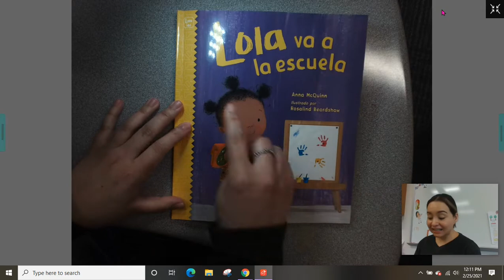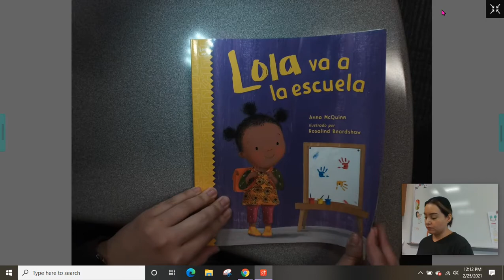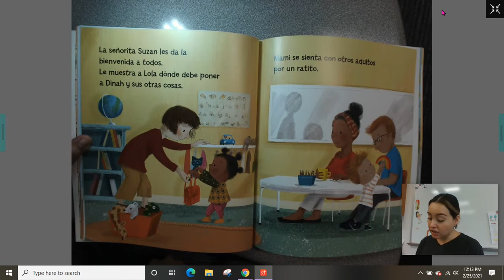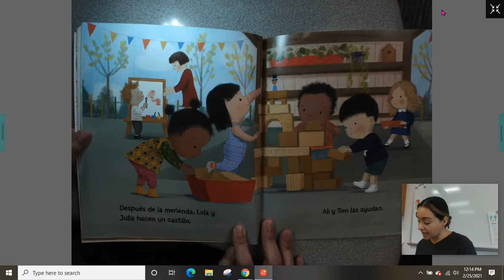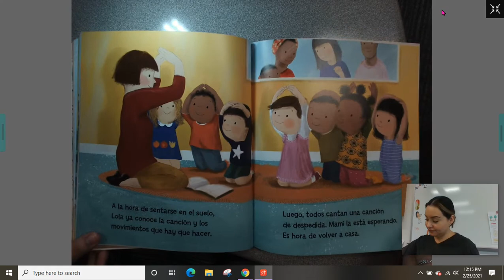Lola va la la escuela by Anna McQuinn